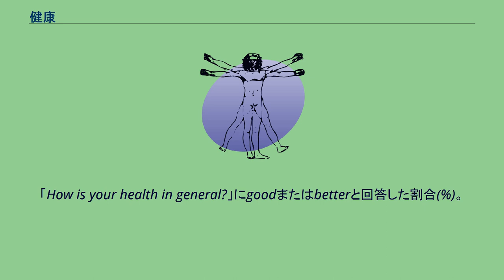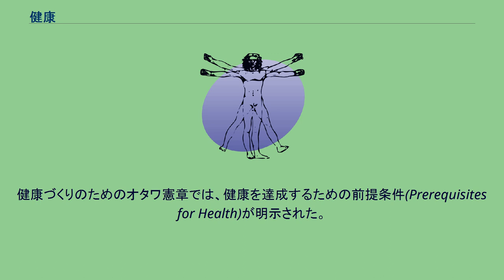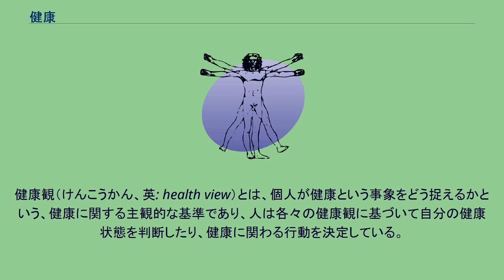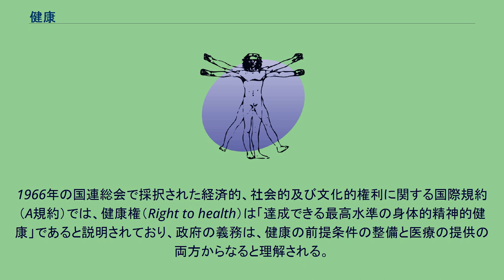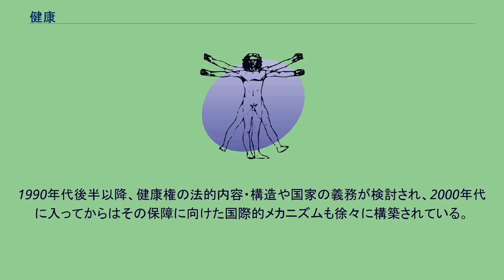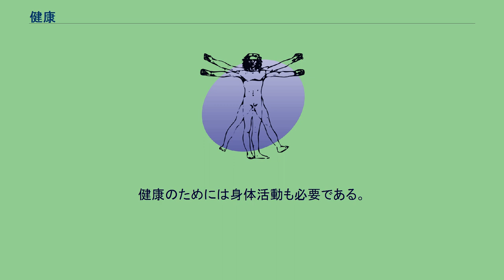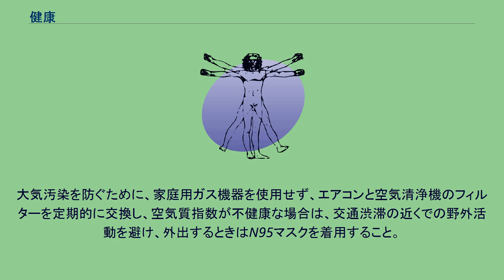健康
OECD各国における成人の健康自己申告。
「How is your health in general?」にgoodまたはbetterと回答した割合(%)。
健康 （けんこう、羅: salus、独: Gesundheit、英: health）とは、心身ともに健やかな状態であること。
疾病の予防や健康の保持、増進などを健康管理（けんこうかんり、英: health care）といい、身体の状態のみでなく、精神の状態を表す時にも使われている。
健康の概念は、1948年の設立における世界保健機関憲章の前文にある、以下の定義が有名である。
この定義は、健康に関連する権利が不可分かつ相互依存であることを示している。
世界保健機関は1999年の総会で健康の定義として以下の定義を提案しているが、審議には至っていない。
強調は1948年との変更箇所（原文に強調はない）。
社会的な健康の概念は、健康の社会的決定要因により説明される。
すなわち、裕福で、富の分布が公平な社会にすむ人たちは、健康である。
また、どのような社会においても、社会的地位が低いと、平均寿命は短く、疾病が蔓延している。
生活保護の健康に関わる日本国憲法に定められている健康については、「すべての国民は、健康で文化的な最低限度の生活を営む権利を有する。国は、すべての生活部面について、社会福祉、社会保障及び公衆衛生の向上及び増進に努めなければならない。」とあるが、生活保護の生活扶助(食費)は最低限(BMIの適正体重)を基準とする場合、十分に満たすことが可能であるも、費用設定が低いため三大栄養素以外の栄養については、厚生労働省の定める推定平均必要量(この値では欠如している可能性が50%以上ある)を満たせず微量栄養素栄養失調(欠乏症)により直接、死には繋がらないが、病気や怪我にはなりやすく、身体的・精神的に完全に良好な状態とは言えず病的な状態となり得る。
そのため、日本国憲法25条の規定に国は沿っていないことになる。
健康づくりのためのオタワ憲章では、健康を達成するための前提条件(Prerequisites for Health)が明示された。
平和 住居 教育 食糧 収入 安定した環境 持続可能な資源 社会的公正と公平 これらの健康の前提条件は、1998年に健康の社会的決定要因として整理されている。
健康観（けんこうかん、英: health view）とは、個人が健康という事象をどう捉えるかという、健康に関する主観的な基準であり、人は各々の健康観に基づいて自分の健康状態を判断したり、健康に関わる行動を決定している。
健康観は各人の社会的属性・人的属性により異なり、変化するものである。
社会的属性とは、会社、学校、地域、国、文化などであり、人的属性とは性別、年齢、身体状態などである。
感染性疾患から慢性疾患へと社会の疾病構造が変化するにつれて、病気と対置する健康から、豊かな生活を送る上での健康へと健康観も変化しつつある。
オタワ憲章では「健康は、生きる目的ではなく、毎日の生活の資源である」と謳われ、病気を一定の制約として受け入れた上で、与えられた機会の中でより良い生活を送るために自らの健康をコントロールする、ヘルスプロモーションの理念とともに新しい健康観を打ち出している。
医学・福祉に従事する者は、健康を医科学的側面と価値観的側面の両立を成しえてこそ維持されるものであり、その点で健康観的な研究、あるいは知識を身につける。
健康観の研究は、多分野によるアプローチが行われている。
健康観の研究は、医科学的な分野ではない。
文化学的、学際的要因と関連がある。
そのため、これに研究従事する人々の属する分野は様々である。
世界保健機関は1948年の憲章にて、「達成可能な最上級の健康水準を楽しむことは、人種、信条、政治理念、経済的社会的状況に関わらず、全人類の基本的権利の1つである」と宣言している。
1966年の国連総会で採択された経済的、社会的及び文化的権利に関する国際規約（A規約）では、健康権（Right to health）は「達成できる最高水準の身体的精神的健康」であると説明されており、政府の義務は、健康の前提条件の整備と医療の提供の両方からなると理解される。
以下は、A規約で健康権を説明するとされる第12条である。
第12条 この規約の締約国は、すべての者が到達可能な最高水準の身体及び精神の健康を享受する権利を有することを認める。
この規約の締約国が1の権利の完全な実現を達成するためにとる措置には、次のことに必要な措置を...